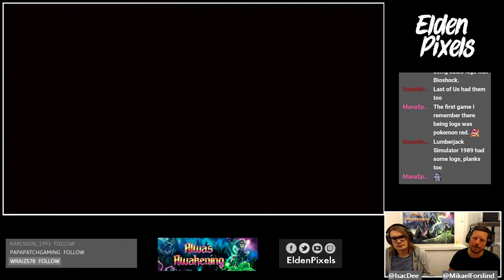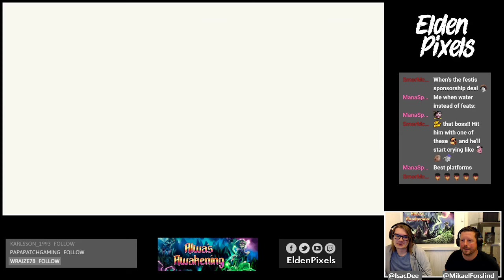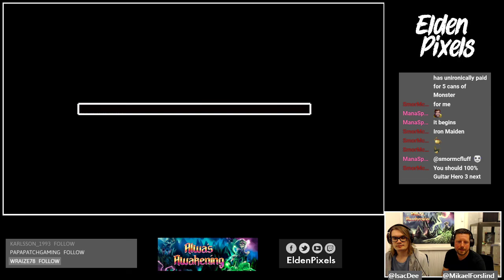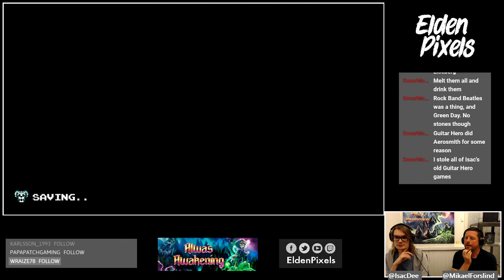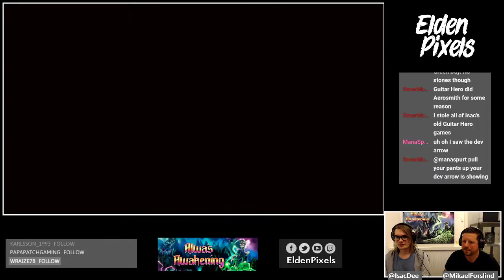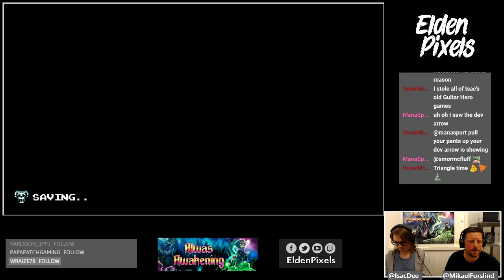"Devs play" - Odallus: The Dark Call (PC) - Full Playthrough #5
Elden Pixels is a small indie developer & publisher that creates their own titles as well as publishes other games. Sometimes we stream on Twitch and "Devs play" is our series where we play different games that either inspire us when creating our own or games that we just find really cool!